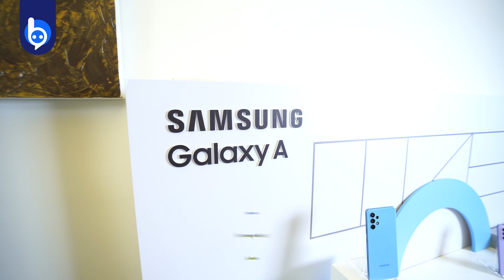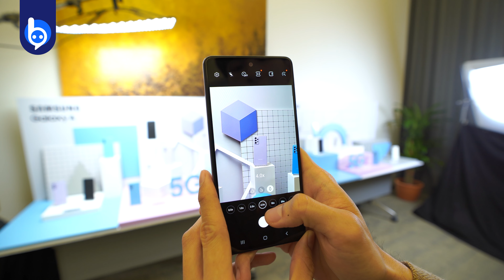Hands-on Samsung Galaxy A32, A52, A72 3 พี่น้องจอนุ่ม เริ่มต้นไม่ถึงหมื่น!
แพนพาแฟน beartai ไปแรกสัมผัส 3 พี่น้องตระกูล Samsung GalaxyA ทั้งน้องเล็ก A32 พี่กลาง A52 และพี่ใหญ่ A72 ที่ทุกรุ่นใช้จอนุ่ม Refresh Rate สูง กล้อง 4 ตัว แถมราคาเริ่มต้นไม่ถึงหมื่น!

LINE:           @beartai